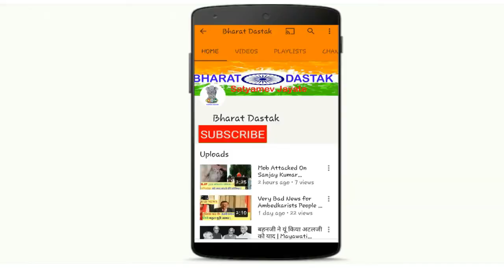Bahujan Kranti Morcha Parivartan Yatra In Bhopal | V. L. Matang | BAMCEF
Bahujan Kranti Morcha Parivartan Yatra In Bhopal .